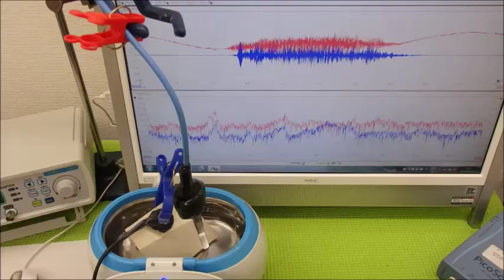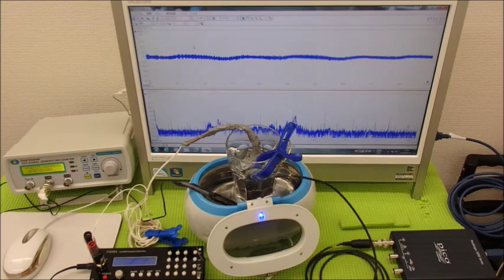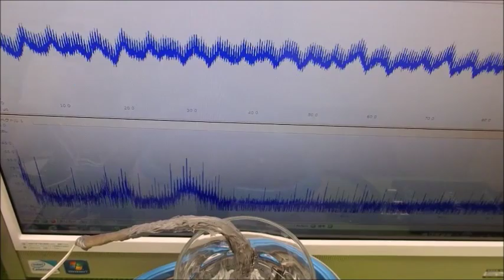メガヘルツの超音波発振制御プローブ ultrasonic-labo